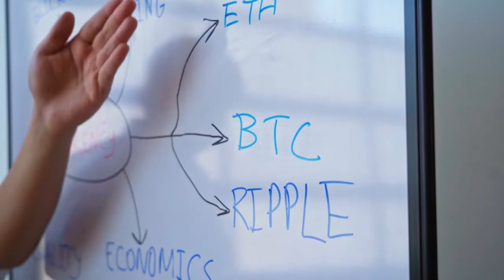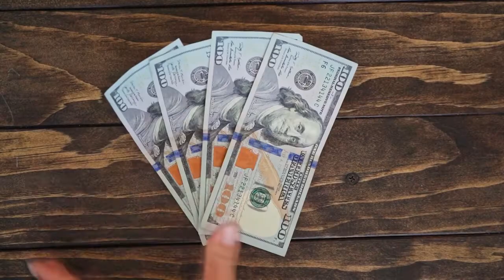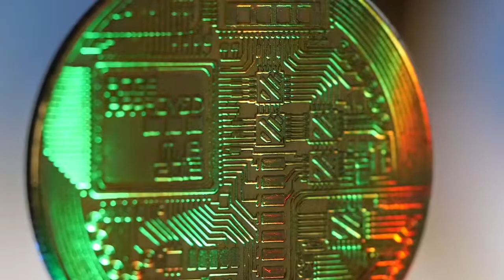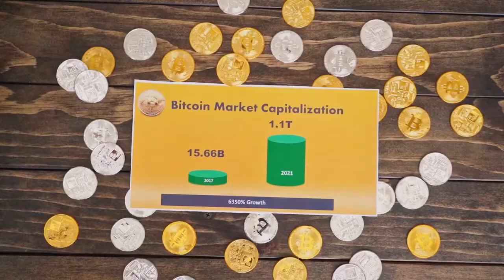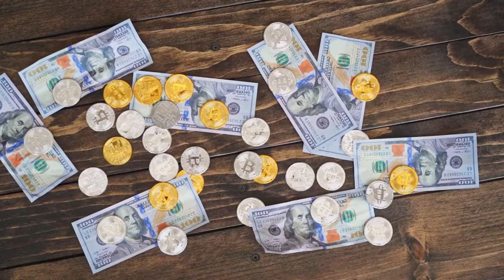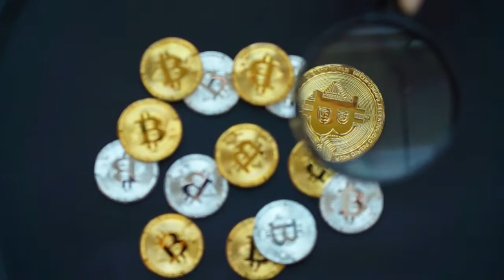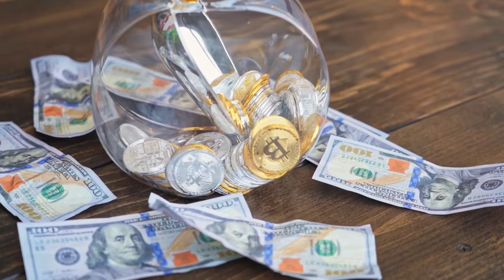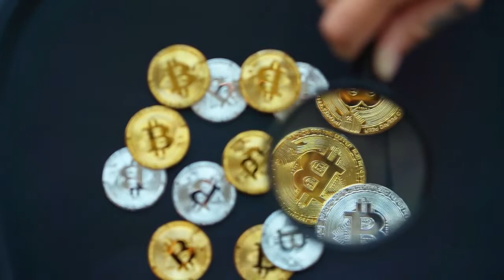CARDANO Will Hit $200 WHY IS HERE? (Cardano News Today & Cardano Price Prediction)